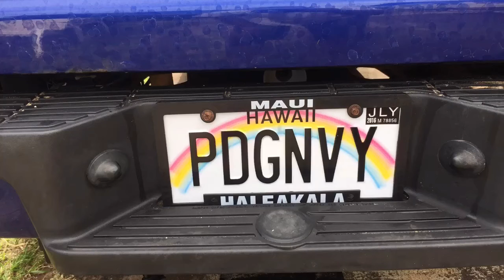Maui Blue Ranger Kayak Fishing- Fat KawaKawa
Fishing 3 miles out near the beautiful crater of Molokini. bait was everywhere and so were the fish.